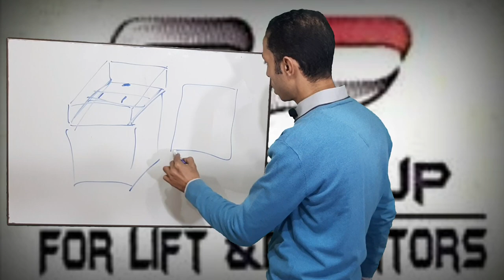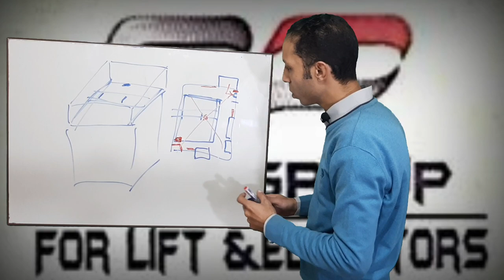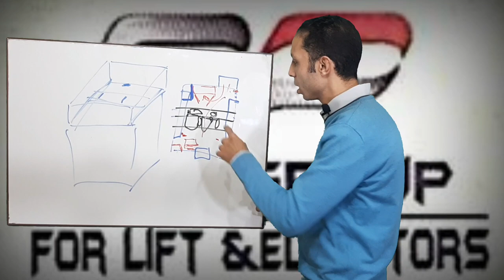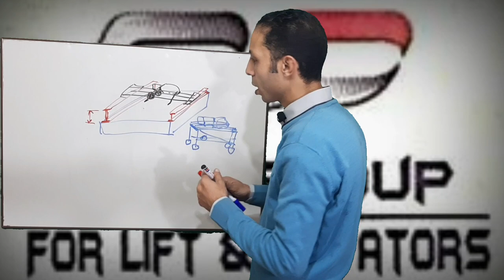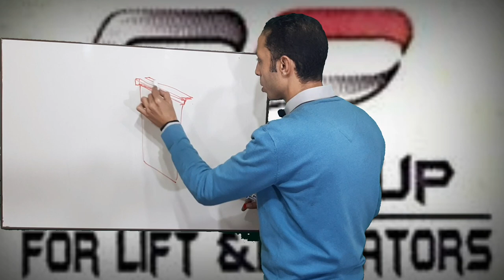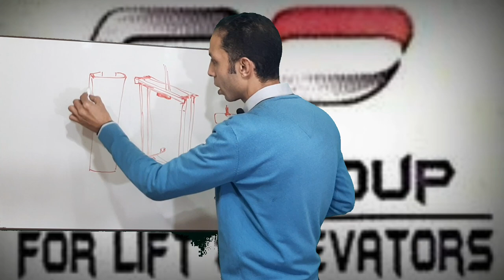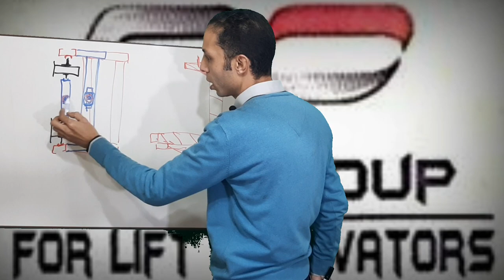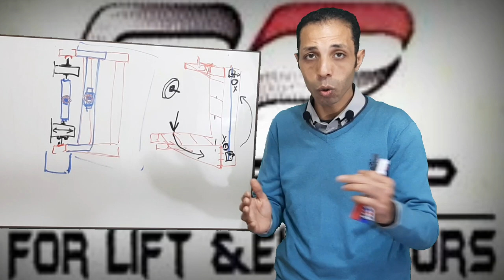نتعلم إسانسيرات الحلقة 2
لحلقة الثانية من سلسلة
نتناول فيها

نبذه عن الراعي للحلقة :
( EKO )
شركة مصاعد تتمتع بأفكار وتصاميم جديده و مجنونه جداً و مدروسه من كل الجوانب

حقيقةً : تشرفت بالتعامل معها

الأستاذ : مؤمن حسن
صفحة الفيس :

مع تحيات فريق عمل / Gp Misr